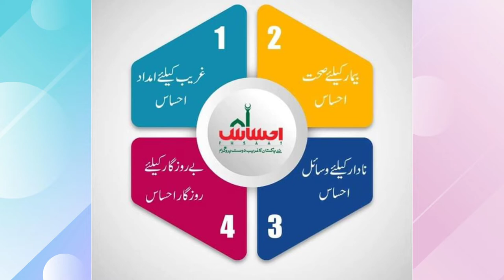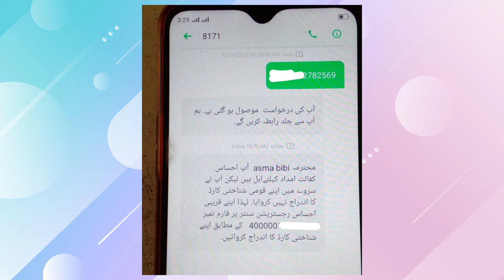بچوں کے پیسے کب آئیں گے. Ehsaas program News Ehsaas program New update nadeem Nazeer Attari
بچوں کے پیسے کب آئیں گے.
  Ehsaas program News
Ehsaas program New update nadeem Nazeer Attari